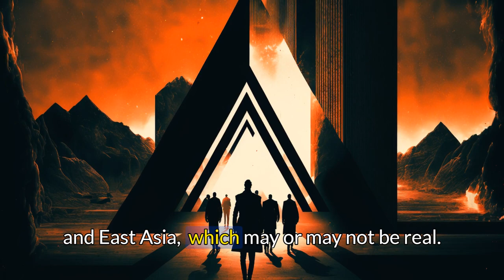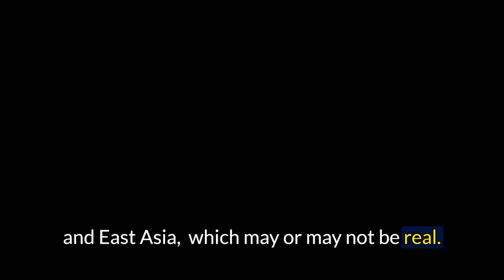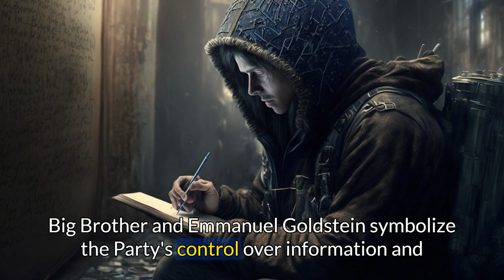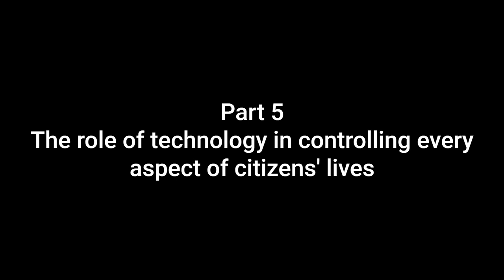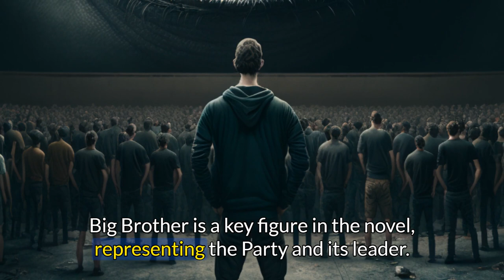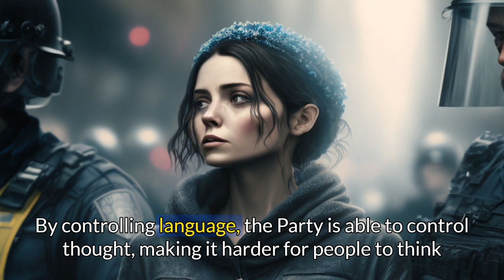1984 by George Orwell, A Thought-provoking Video Essay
George Orwell's 1984 is a classic novel that explores the dangers of totalitarianism and the power of government control. In this video essay, we'll take an in-depth look at the themes and characters of the book, as well as its relevance in today's world. With the rise of surveillance, censorship and disinformation, 1984's portrayal of a dystopian society controlled by a "Big Brother" government is more relevant than ever. We'll take a closer look at the novel's depiction of government control over language, history, and thought, as well as the methods used for brainwashing and torture. We will also talk about the book's impact on literature and political discourse. Join us as we explore the timeless and powerful messages of George Orwell's 1984.